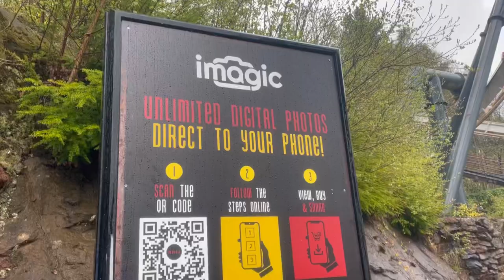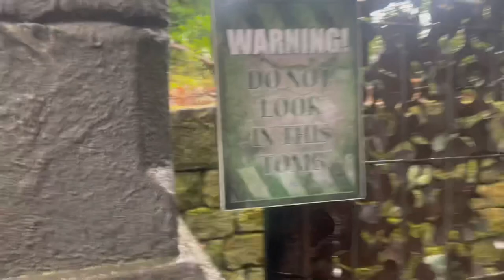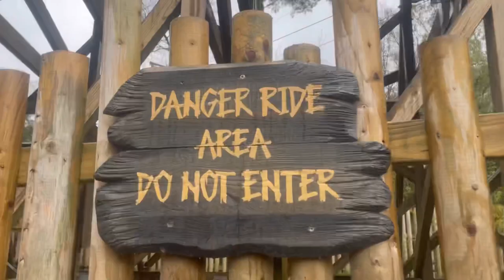Duranthaaaa yathra to Alton tower Alton tower # rainy day # Uk mallus